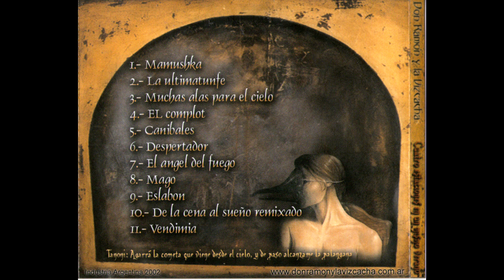Don Ramón y la Vizcacha - Mamushka (Cuatro estaciones en un mismo verano, 2002)